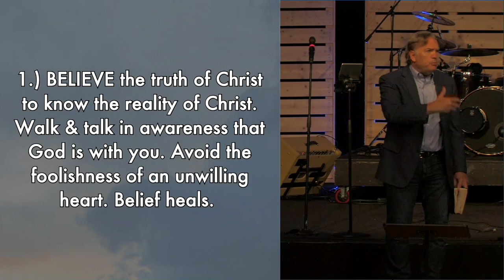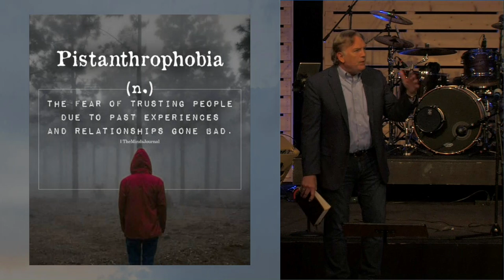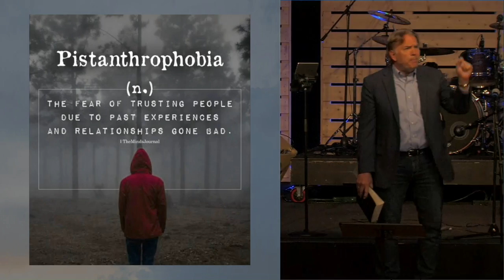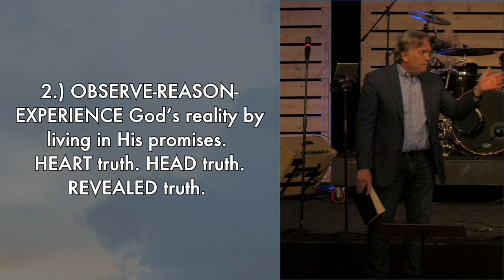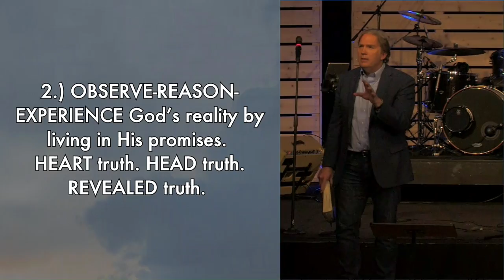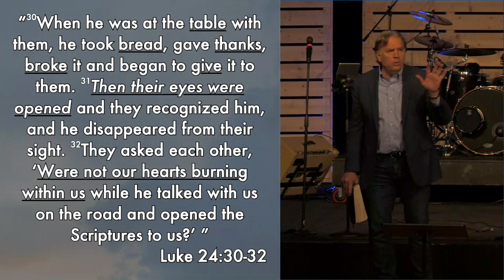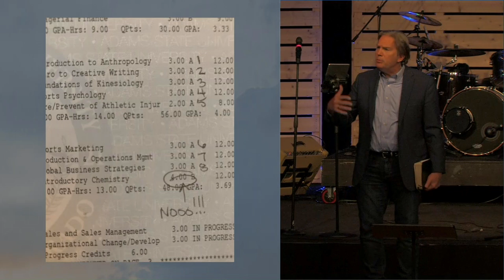What's Most True Is Most Real (04 11 21)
A continuation of the series: PASSIONATE LIVING by Les Hollon of Trinity Baptist Church San Antonio.